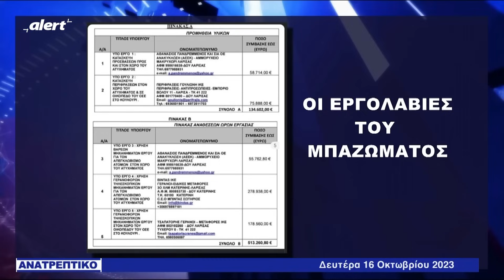Το ντοκουμέντο που στέλνει τον Αγοραστό στο σκαμνί μετά την μεγάλη ήττα του στις εκλογές